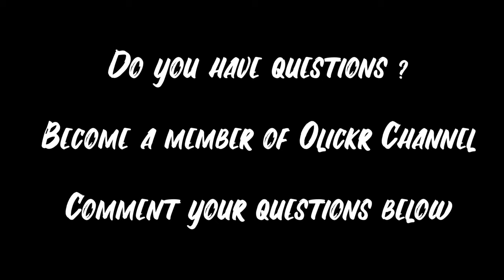Xiaomi Pocophone f1 4K Video Camera Test Unedited